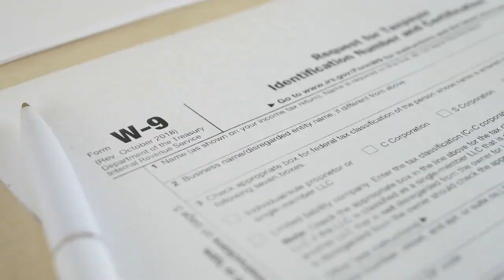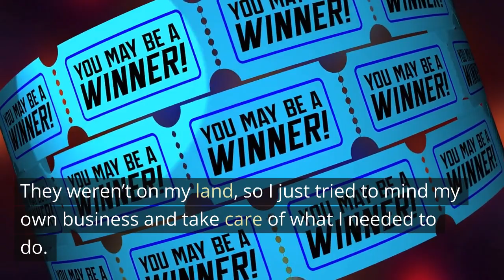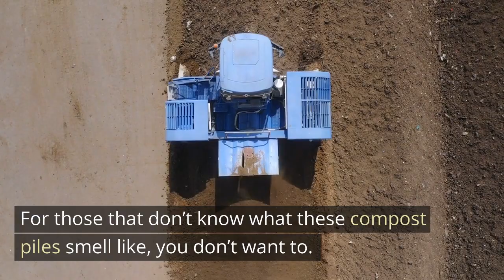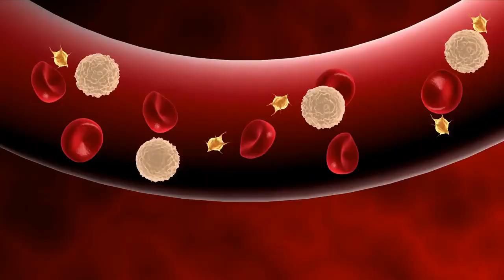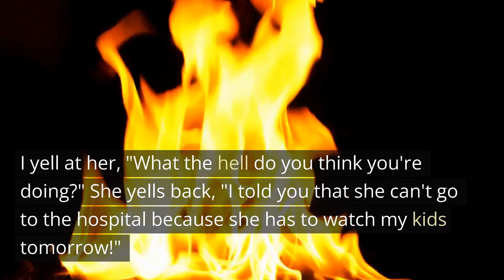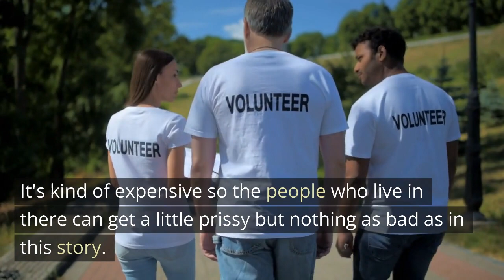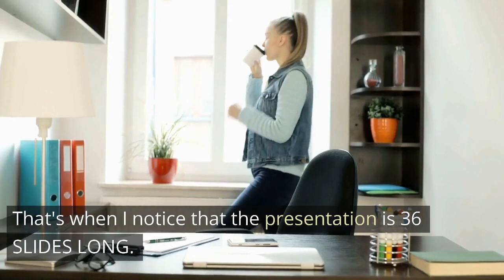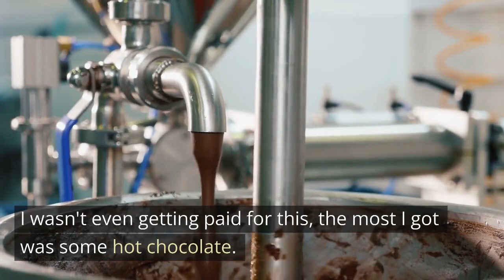Trashy Neighbors Built Trailer park Next To My Land & Ruined My Property!